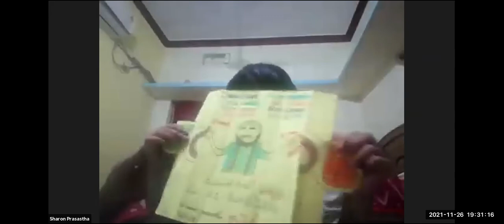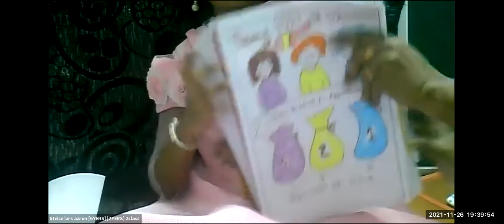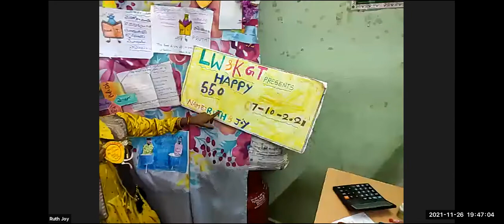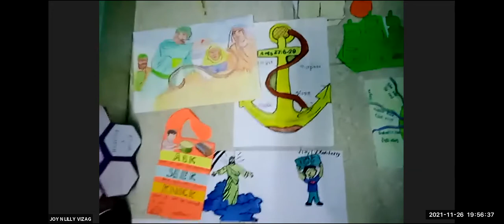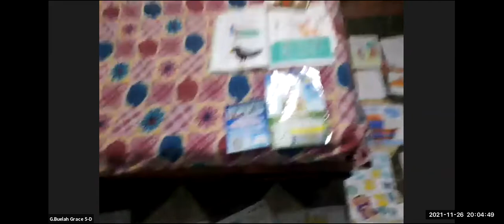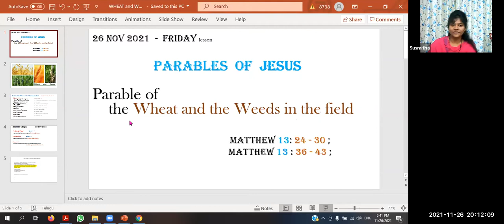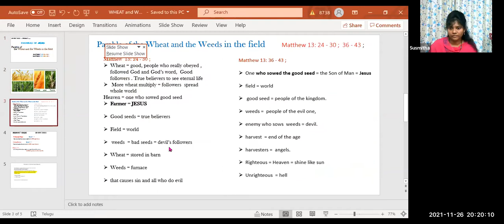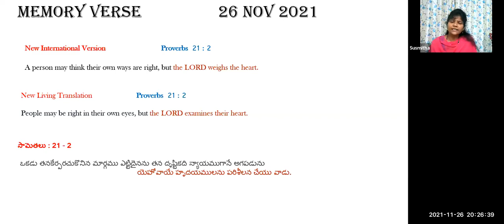LW & KGT CHILDREN CLUB ~ 26th NOVEMBER 2021~ DAY# 600 ~ SUSMITHA ~THE PARABLE OF WHEAT & WEEDS